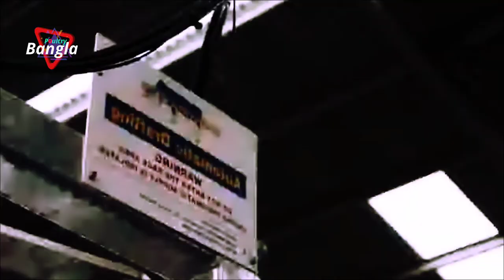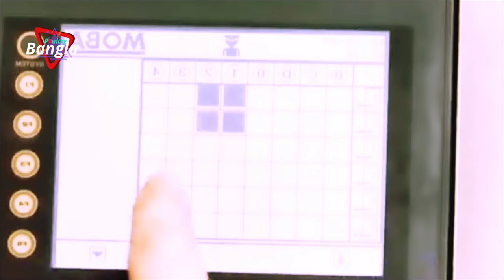Poultry Farm Chicken Hatchery Processndustrial Amazing poultry Bangla poultry farming business plan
Poultry Farm Chicken Hatchery Processndustrial Amazing poultry Bangla

chicken farming
poultry farming business plan
poultry business